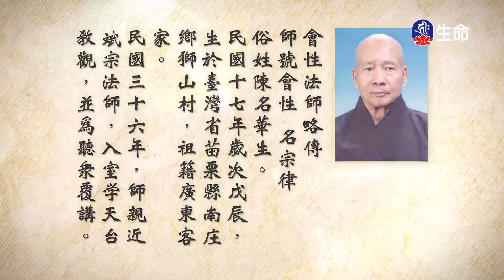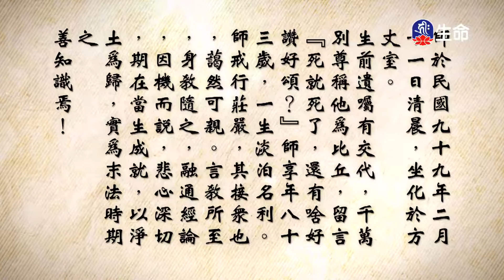妙法蓮華經(143)-2_長老法語_(lifetv_20220111_14：30)